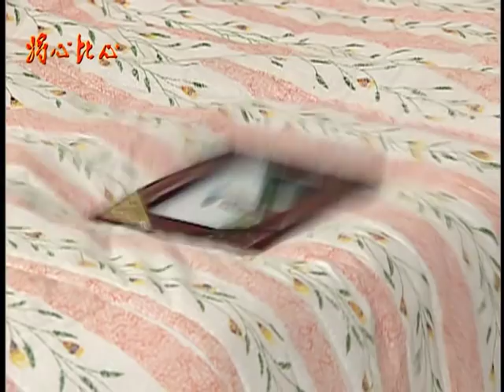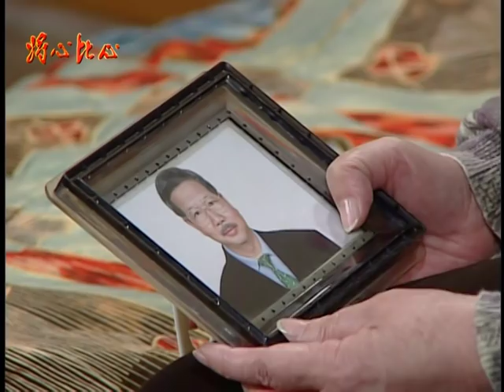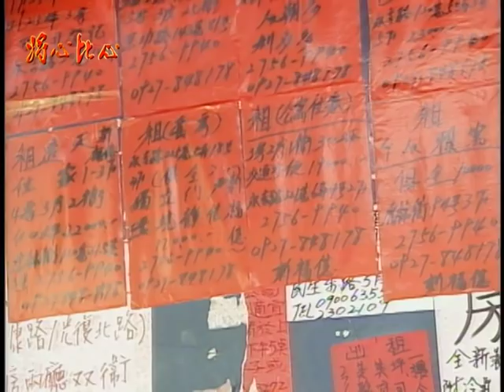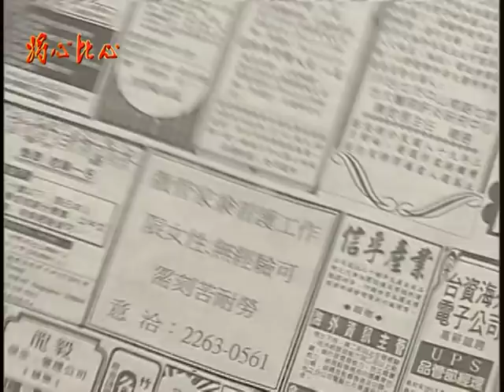將心比心 EP08 | 民視經典回味系列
將心比心： 週一～五晚上8點 一次發布2集
【劇情介紹】：地方仕紳賴萬財，早年喪妻，留下獨子賴連池，之後他再娶陳阿好為妻，生下連輝、連勝兄弟倆人。但兩個兒子與媳婦常為了家中瑣事爭吵不休，阿好想到自己的兩個親生兒子竟不如大房所生的兒子連池來的貼心而難過不已…。
【演員】：王美雪